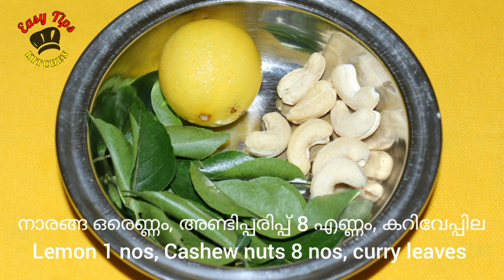Easy and Tasty LEMON RICE || Simple Lunch Box Recipe || Easy Tips Kitchen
LEMON RICE

Ingredients:

1: Oil 1 & 1/2 tbsp
2: Mustard 1/2 tsp
3: Chana dal 1 tsp
4: Urad dal 1 tsp
5: Cashew nuts 8 no.
6: Dry red chilli 3 nos.
7: Green chilli 2 nos.
8: Curry leaves
9: Turmeric powder 1 tsp
10: Asafoetida 1/4 tsp
11: Lemon 1 nos.
12: Basmathi rice(cooked) 2 cup
13: Salt

Method:

1: In a wide pan, heat oil, spluter mustard seeds then add chana dal, urad dal and cashew nuts, saute until slight brown in colour.
2: Add green chilli, red chilli and curry leaves, mix well.
3: Add asfoetida 1/4 tsp and turmeric powder, mix well in low flame.
4: After that add lemon juice and salt, mix well for few minutes.
5: Add cooked rice, mix gently and cook for a minute
6: Check the salt and switch off the flame.

now our tasty LEMON RICE is ready to serve.